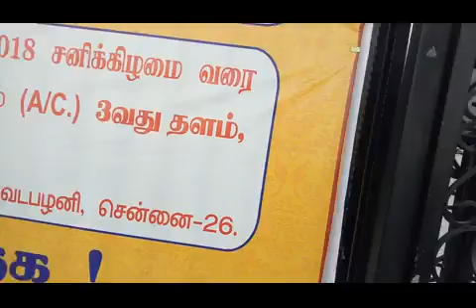25.12.2018 Chennai Vadapalani S.R.M.University Thiru Arutpa Music concert (Part.1)